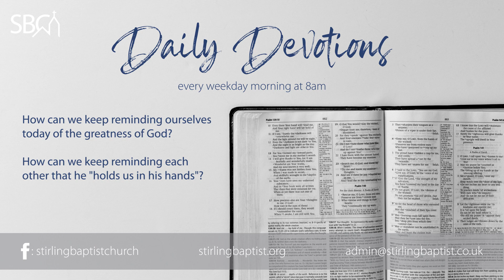SBC Daily Devotion - 30th April, Ali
This morning Ali is reminding us that God is holding us always! What can you do today to remember this truth? ✨